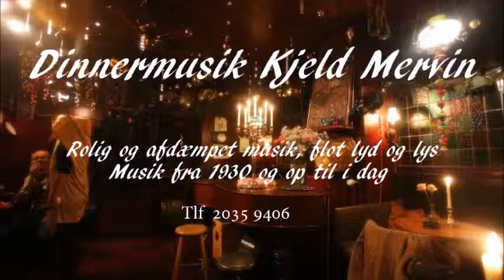Dinnermusik Kjeld Mervin tlf 2035 9406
Dinnermusik